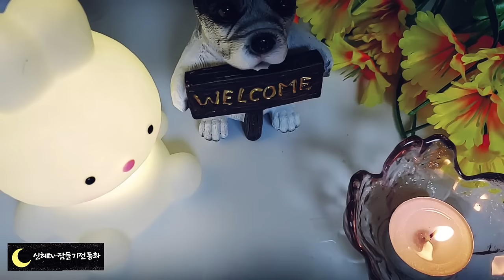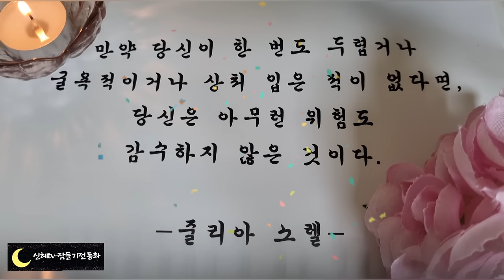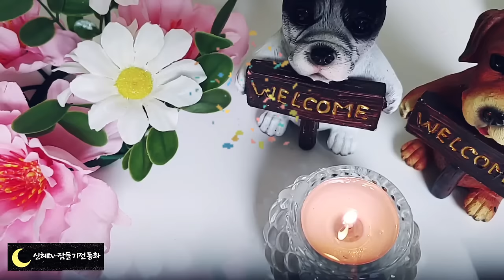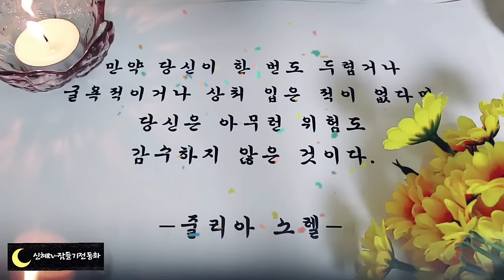🌜어른들위한 옛날이야기🌛버들잎과 도깨비/전래동화/옛날이야기/동화/잠자리동화/수면동화/오디오북/신혜tv/중간광고없음/설화/민담/전설/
이전에 업로드 했던 1시간 영상을 3시간으로 묶어서 재업로드 하는 영상입니다 ♡♡♡♡

버들잎과 도깨비(0:00)
아버지와 아들의 친구(14:43)
약속을 지킨 친구(19:49)
있어서는 안되는 책(33:19)
함정에 빠진 호랑이(51:41)
새색시와 두꺼비(1:00:26)
착한 동생과 도깨비(1:10:02)
굶어죽게 된 호랑이(1:26:24)
개구리에게 속은 까마귀(1:37:57)
요정과 소년(1:41:54)
황금을 탐낸 형과 아내(2:00:50)
산토끼의 지혜(2:14:24)
요술보자기(2:21:44)
욕심쟁이와 찬이(2:31:01)
똑똑한 생쥐 두마리(2:40:52)
세 아들과 세 공주(2:48:18)
이슬공주(2:55:45)
이야기정리,의견(3:03:24)

황금을 탐낸 형과 아내 이야기는 지나친 욕심에 관한 이야기입니다.
'탐욕은 일체를 얻고자 욕심내어 도리어 모든 것을 잃어버린다'는 프랑스의 철학자 몽테뉴가 한 말이 있습니다.
 옛날 이야기에서도 욕심을 지나치게 부리다가 오히려 모든 것을 잃는다는 내용이 많이 나오는데요.
 실제로  주변에서 이런 일들을 어렵지 않게 볼 수 있는 것 같습니다.
 이것만 이루어지면 행복할 것 같았는데 막상 그 일이 이루어져도 또 다른 것을 욕심내고 바라게 되지요. 그래서 우리는 이루어지고 자 하는 일이 이루어진다고 해서 행복하지는 않은 것 같습니다.
 오늘도 재미있는 이야기와 함께 편안한 잠자리 되시기를 바랍니다.